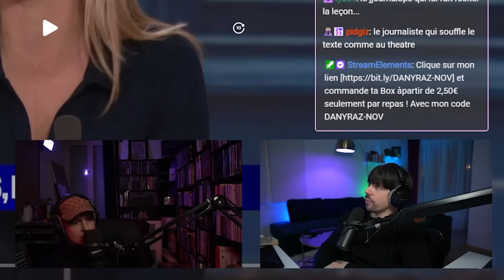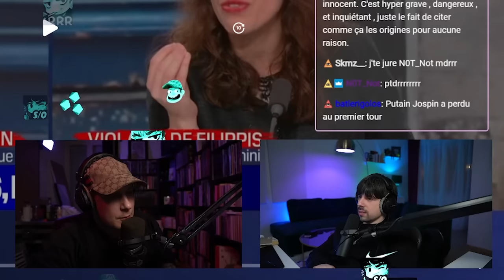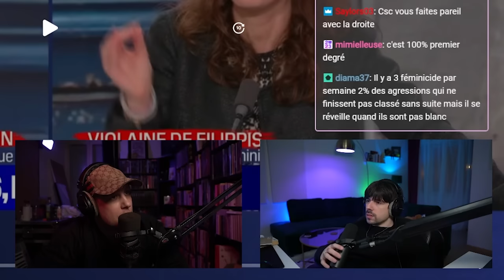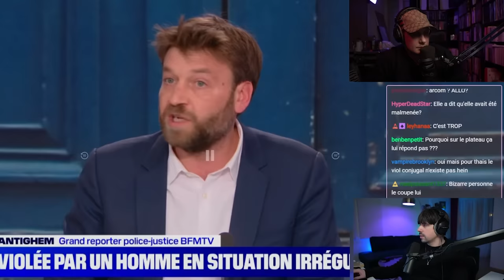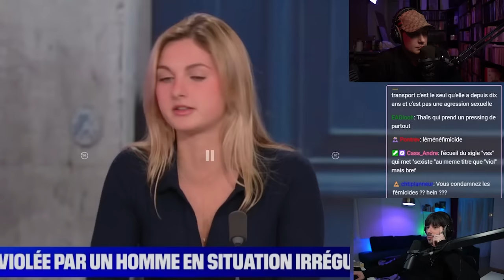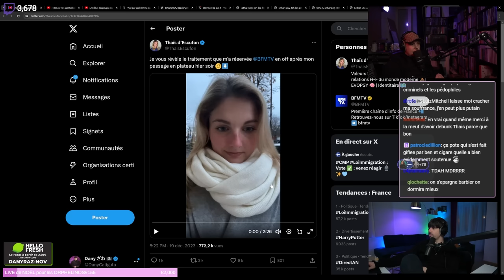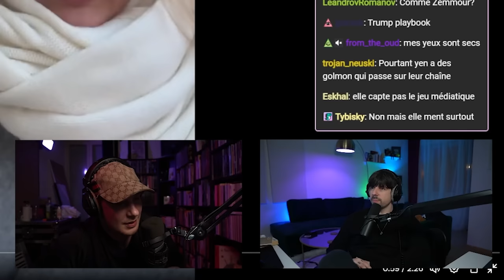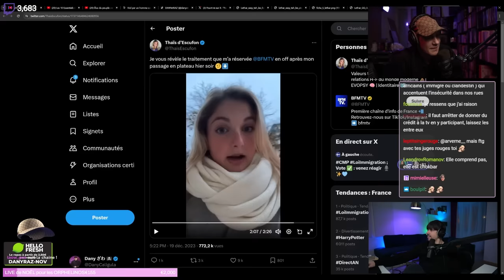Thaïs se RIDICULISE sur BFMTV ?!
Montage : Lethar
Miniature : monamijow